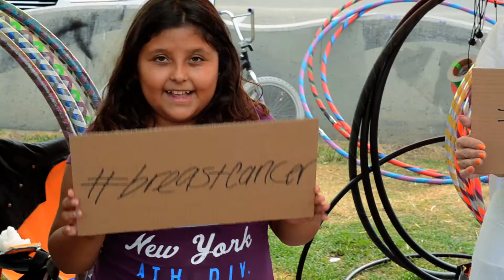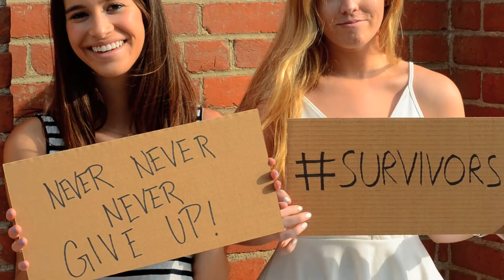Breast Cancer Awareness Video Fundraiser Red Carpet Art Show Maxwell Dickson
. Red Carpet Art Show Fundraiser (“Pink Tie Affair”). Breast Cancer Fundraiser, breast cancer facts. Breast Cancer Care & Research Fund.